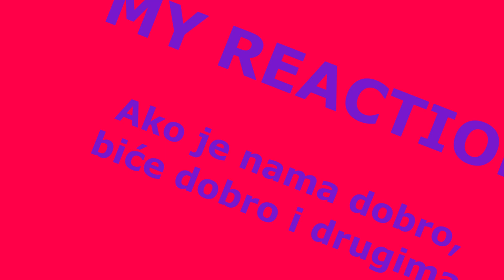SLEDI SPEKTAKL / Večeras ULAZE njih dvojica